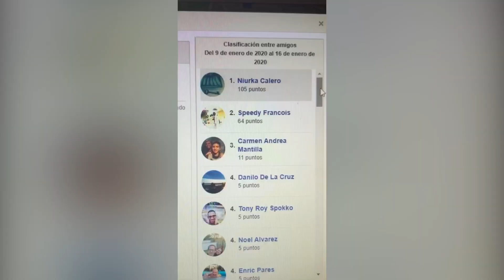Series realidad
Niurka Calero Alayón es graduada (1984) Escuela Nacional de Instructores de Arte, especialidad Teatro, escribe poesía desde 1983, de manera independiente, miembro de YLAINETWORK desde 2019, creadora del Club de Poetas Corredores del Tiempo, página de poesía plataforma de Facebook, autora, notaria con sello físico y en línea, estado de Florida. Creadora de contenido usando diferentes aplicaciones desde

Patio con Niurka Calero Alayón nombre de mi canal en YouTube comenzó a gestarse en 2009. Sueño con futuro, tengo ideas luminosas, largas alas, corazón abierto. Quiero que la humanidad sea capaz de mirar al prójimo con respeto y admiración, con amor.
Quiero colaborar con el planeta, curar las heridas del corazón mío, de otros, con humildad y cariño.